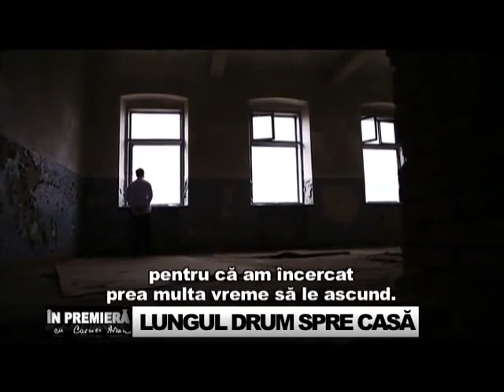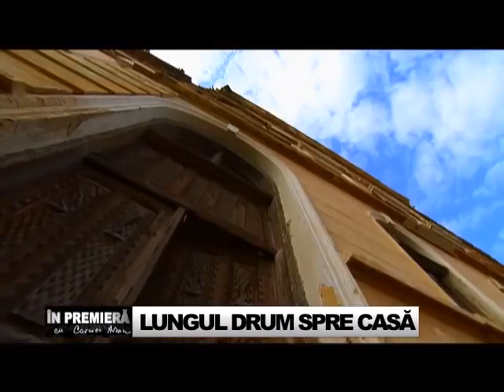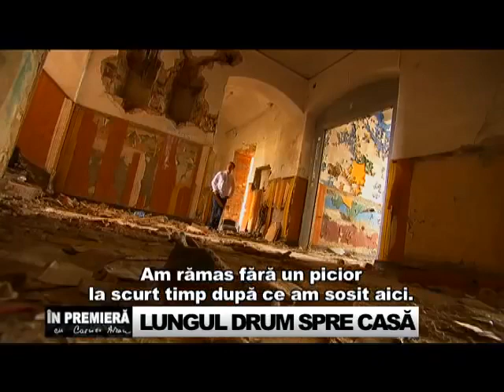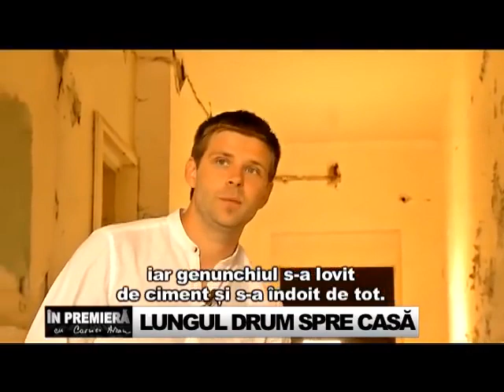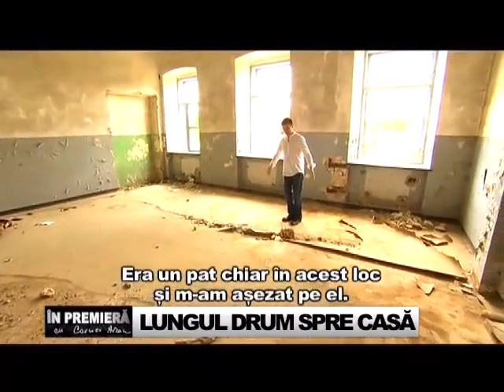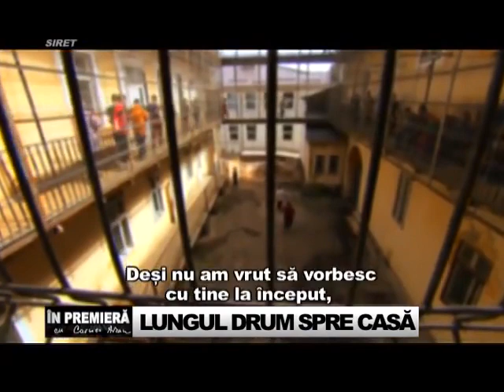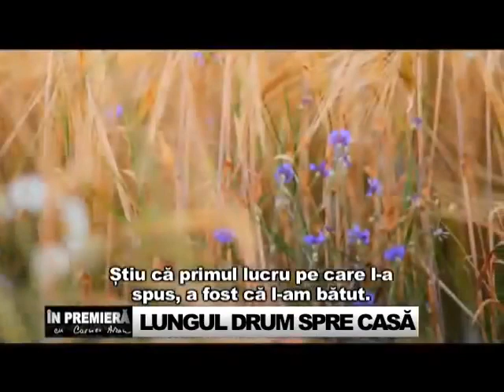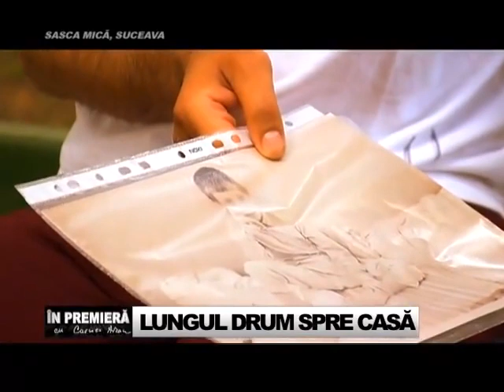Lungul drum spre casă I 29 09 2013 Povestea copiilor abandonați în lagărul de la Siret